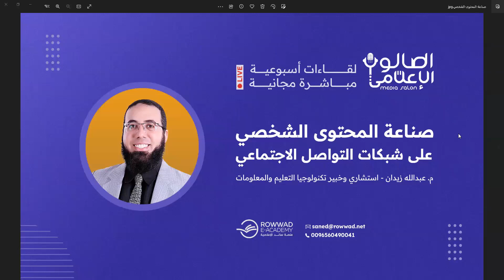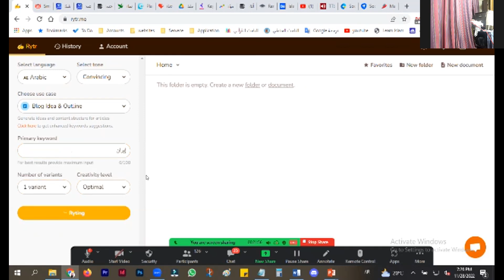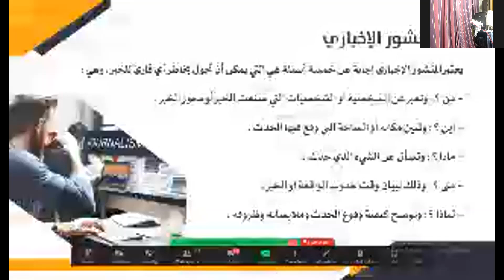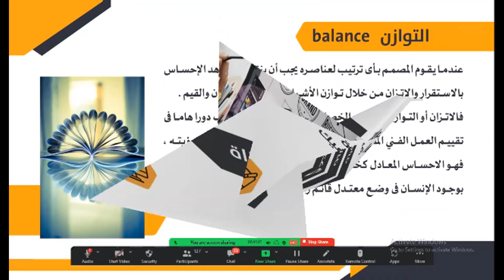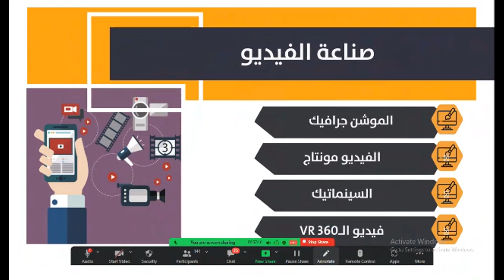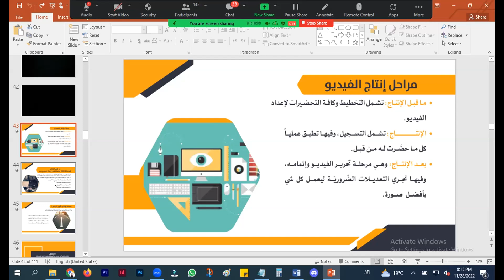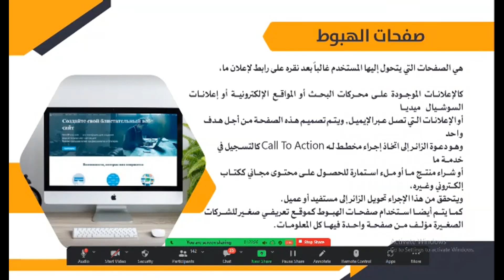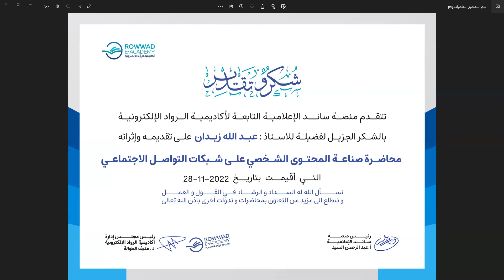محاضرة صناعة المحتوى الشخصي على شبكات التواصل الاجتماعي | م. عبد الله زيدان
📌 محاضرة صناعة المحتوى الشخصي على شبكات التواصل الاجتماعي

🎙 يقدّمها:
م. عبد الله زيدان - استشاري وخبير تكنلوجيا التعليم والمعلومات

✨ يسرنا حضوركم ونسعد بمشاركتكم